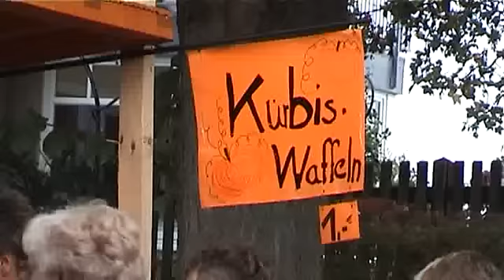Kürbismarkt auf der Burg Polle